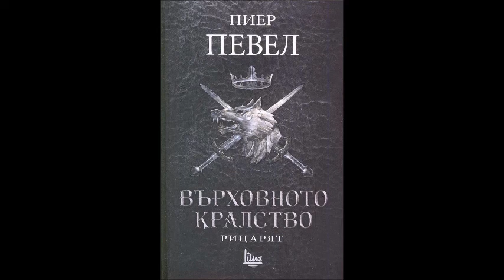Пиер Певел - серия Върховното кралство - книга 1 - Рицарят - част 4/7 (Аудио книга) Фентъзи